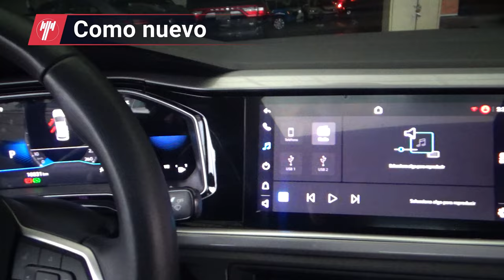Volkswagen / Virtus / 2023 -